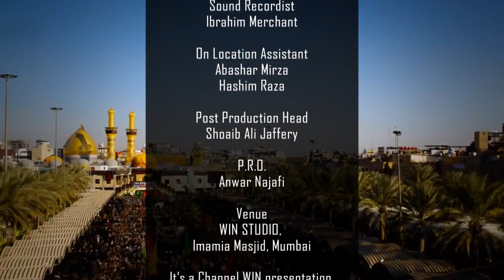Azadari Aur Humari Zimmedari || Episode 01 || Mahe Muharram 1441 Hijri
Azadari Aur Humari Zimmedari Episode 01 by: Maulana Sayed Hasnain Kararvi & Brother Ali Jawed Zaidi.